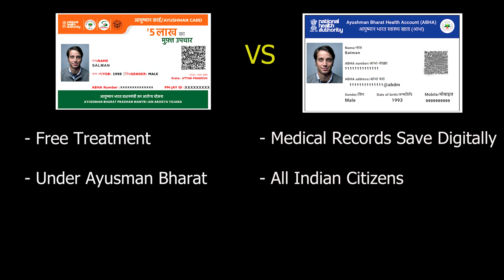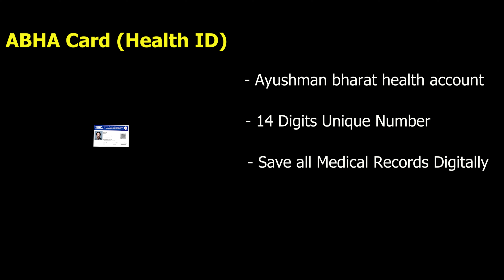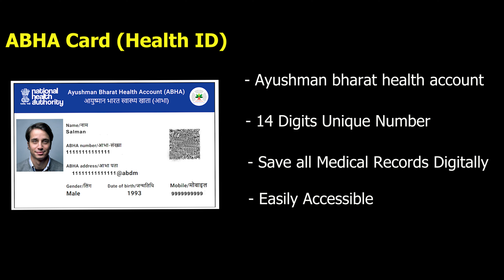ABHA Card VS Golden Card 2024 | Health Card Aur Ayushman Card Mai Kya Farak Hai Latest Video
ABHA Card VS Golden Card  2024 | Health Card Aur Ayushman Card Mai Kya Farak Hai

APPLY FOR ABHA CARD VIDEO LINK

This video is about ABHA Card Vs Ayushman Card Different im this video i will compare two of this card and telling you all there benefits and what makes each other deffrent
1 Ayushman Bharat Pradhan Mantri Jan Arogya Yojana is a national public health insurance fund of the Government of India that aims to provide free access to health insurance coverage
2 Health ID Card : It is a digital health ID card having identifying data (such as health records) about the cardholder. The health ID card is utilised for a hassle-free procedure to digitally access and share the cardholder’s health records.

Golden Card vs Health ID Card Ayushman Card and Health Card Difference PMJAY

golden card aur abha card mai kya anter hai
goden card aur abha card mai kya farak hai
ayushman card aur abha card mai kya fark hai 2024
free treatment card vs health id
difference between golden card and abha card full video
full video detail ayushman card and abha card difference
ayushman bhat health account card difference with golden card

ayushman card
 ayushman bharat card
 ayushman bharat health card
abha card
abha card vs ayushman card
ayushman bharat yojana
 ayushman bharat, abha card kya hai
ayushman card vs abha card
health card
difference between ayushman card and abha card
difference between ayushman card and health card
difference between ayushman card and golden card

abha card and golden card difference 2024

JK Sab Onlinne is a source for Helping online  related things like All types of Online filling up forms process , online updated and much more in Hindi.

Jk sab Online mai hum sekheege Online kaise form ya documens bare. like Job form